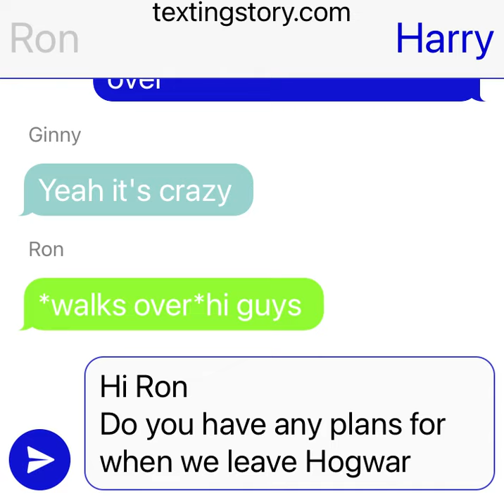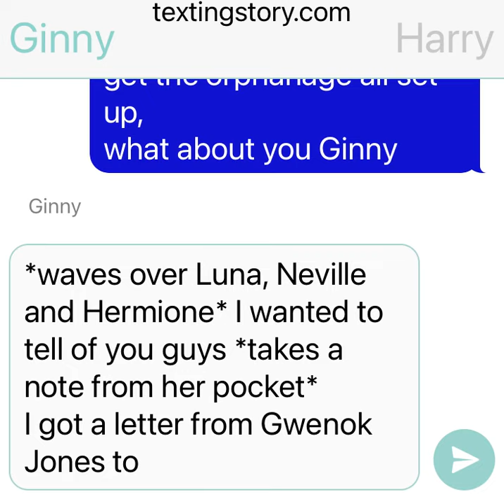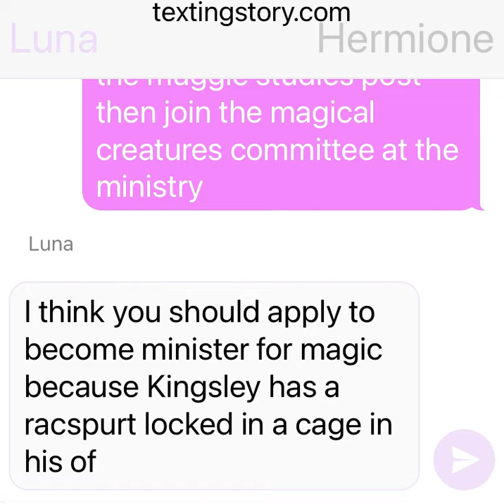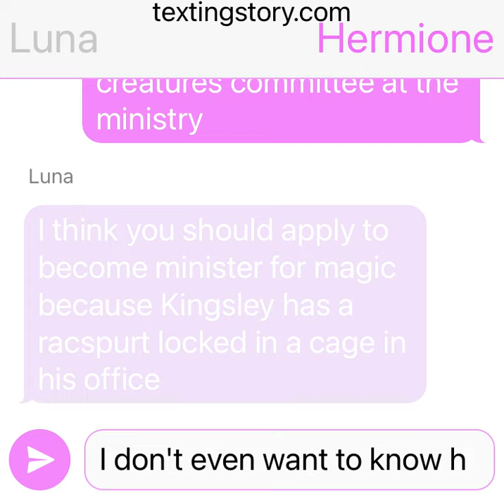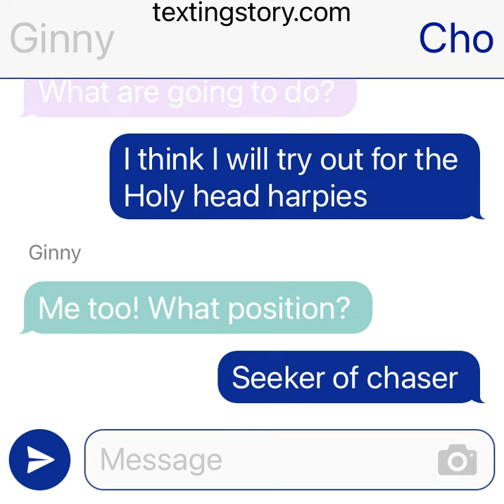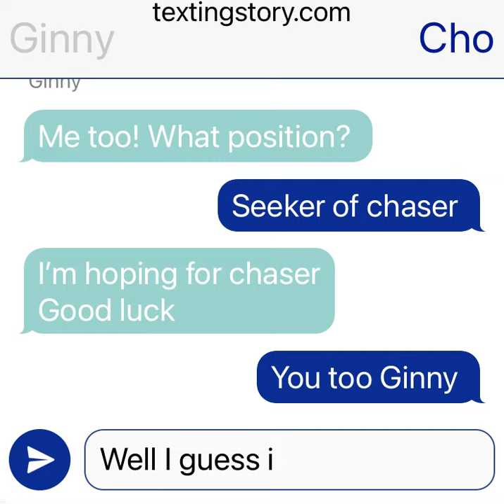Harry Potter after the war 13